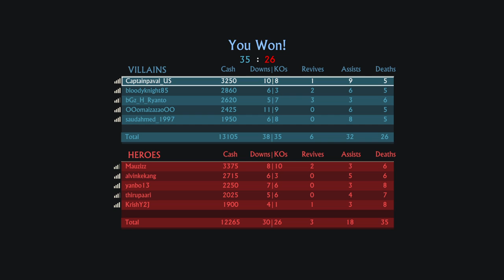Now Playing w/ @bloodyknight85 - Uncharted 4 Multiplayer - 6 March 2016